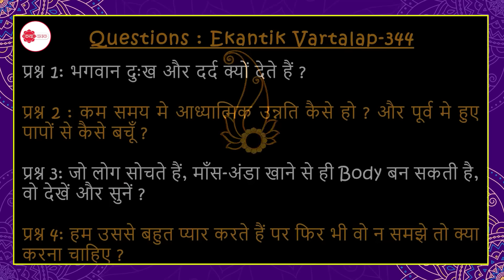दुःख दर्द का कारण हमारा भाग्य है या हमारे कर्म ?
sub_confirmation=1

katha Vachak प्रस्तुत करता है  प्रेमानंद जी महाराज के प्रवचन
यदि आपको वीडियो पसंद आता है तो दूसरों के साथ साझा करना न भूलें।

प्रेमानंद जी महाराज के मनोहक प्रवचन सुनने के लिए नीचे दिए गए ब्लू लिंक पे क्लिक करें ..

premanandji maharaj ram mandir premanand ji maharaj old video premanand ji maharaj radha naam kirtan premanand ji maharaj ayodhya premanand ji maharaj satsang premanand ji maharaj virat kohli premanand ji maharaj kidney stone premanand baba radha vallabh shri harivansh shyam manohar gosawami premanand swami kirtan

हमारे कर्म ही हमारे दुःख का कारण है,हमारे कर्म हमे दुःख देते हैं,कर्म बड़ा या भाग्य,किन कर्मों के कारण मिलते हैं दुःख और गरीबी?,मनुष्य का भाग्य कब लिखा जाता है,गैस का दर्द कहाँ होता है,पेट दर्द क्यों होता है ?,दर्द और दुःख से कैसे बचे ?,नाभी में दर्द के कारण,कर्मों का फल,कर्मो का फल कैसे मिलता है,नाभि के नीचे पेट दर्द के कारण,नाभी में दर्द होने के कारण,नाभी में दर्द क्यों होता है,अच्छे और बुरे कर्म का फल,कर्म का फल